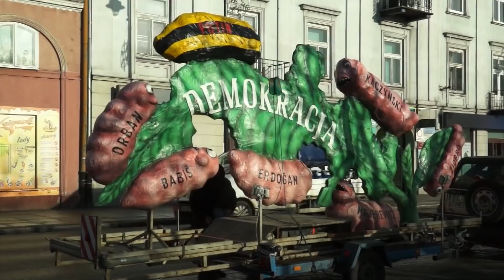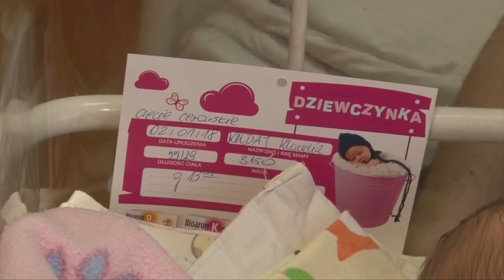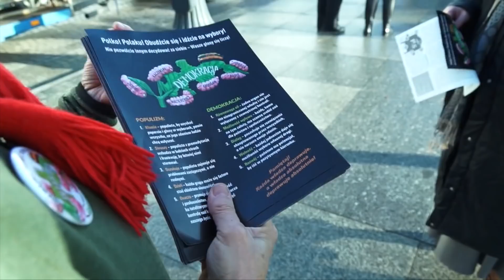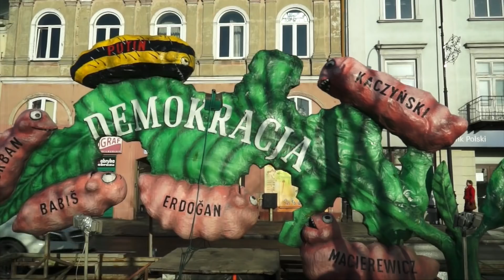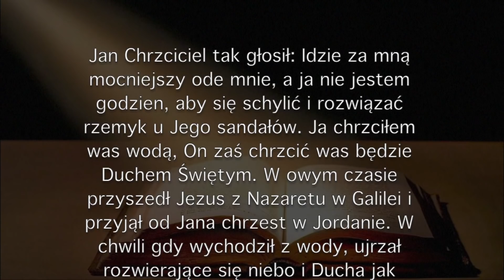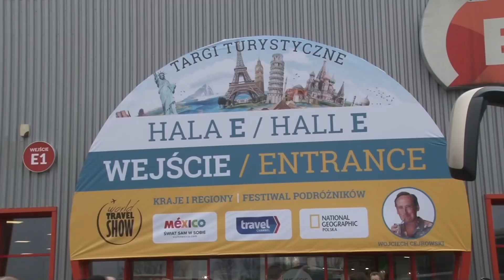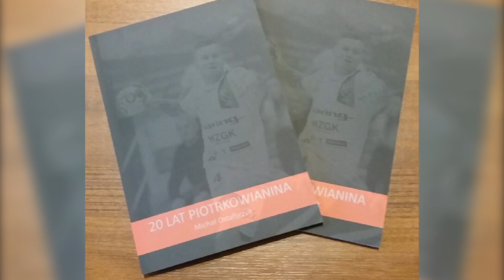05 01 2018 TV PIOTRKOW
W wydaniu:
1.Pierwsza piotrkowianka
2.Piotrkowianie z sukcesami w 2017 roku.
3.Działki za pół ceny
4.Liść demokracji
5.Sybiracy
6.Koncert kolęd

Magazyn Sportowy